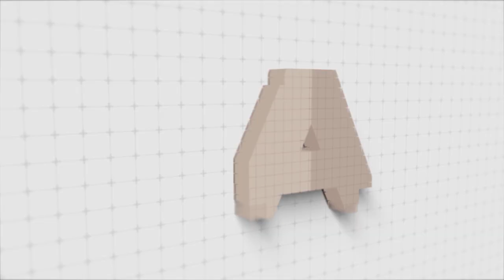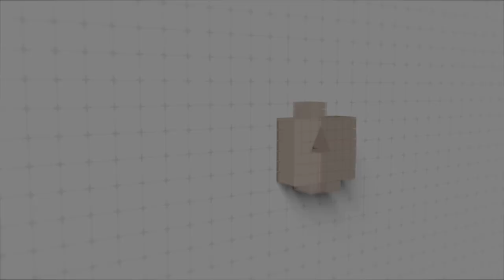I left my 9-5 to grow a real estate empire ft. Adam Nye | S3 Ep. 5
Adam and I have known each other for 30+ years at this point. If you recognize the name, it's either because you grew up watching Bill Nye (no relation that we know of) or because you're a big fan of the podcast and listened to the episode with his younger brother and photographer Alex Nye (new episode with Alex dropping next week). Adam and I reconnected a couple years back and realized we have a shared passion for real estate. Adam is a highly successful real estate agent at Keller Williams Capital District in Albany, NY, where we are both originally from. Adam told me he wanted to get into the short term vacation rental business, I too want to be a part of it, and happen to live in a short term vacation destination. A match made in heaven.